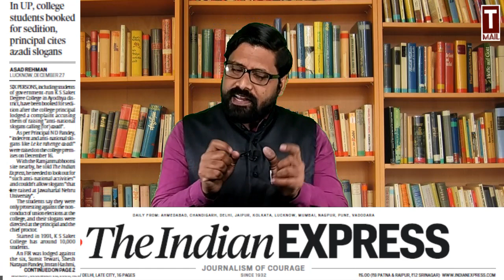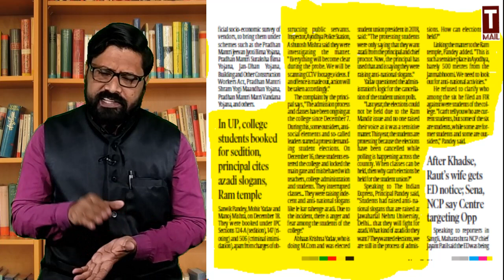Ayodhya में आजादी के नारे पर बवाल, छात्रों पर देशद्रोह का केस | KS Saket PG College | FIR | Sedition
उत्तर प्रदेश के अयोध्या में kamla prasad Sundar lal Saket PG College के छात्रों पर देशद्रोह का मामला दर्ज किया गया है आरोप है कि, छात्र संघ चुनाव नहीं कराने पर कुछ छात्रों ने कॉलेज में घुसकर देश विरोधी नारे लगाएं हैं इसके बाद 6 छात्रों पर देशद्रोह का मुकदमा दर्ज किया गया है इस खबर को इंडियन एक्सप्रेस ने अपने पहले पन्ने पर जगह दी है.
Follow to us on Social Media Platform